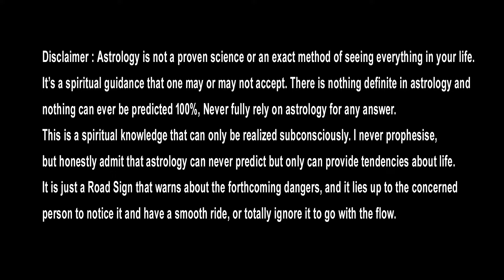మిధునరాశి మే 15-31 ఫలితాలు || Mithuna Rasi Phalithalu May 2024 || Gemini Horoscope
Watch► మిధునరాశి మే 15-31 ఫలితాలు || Mithuna Rasi Phalithalu May 2024 || Gemini Horoscope

మిధునరాశి మే 15-31 ఫలితాలు
ఈ ప్రయత్నాలు వద్దు..
అవకాశం వచ్చినా సరే..